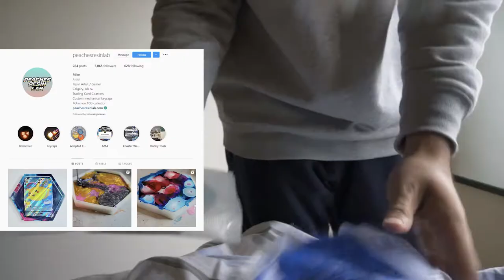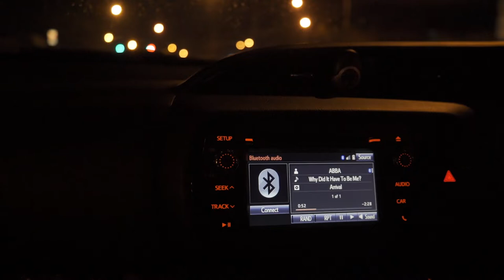Our house gets flooded | July Vlog | My 2022 #7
Drawing: @kirtansinghdraws